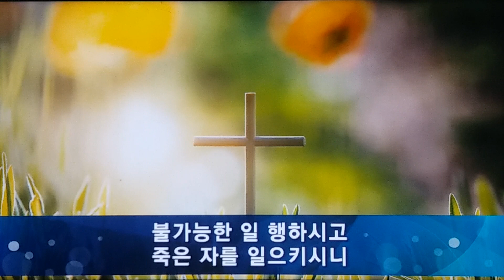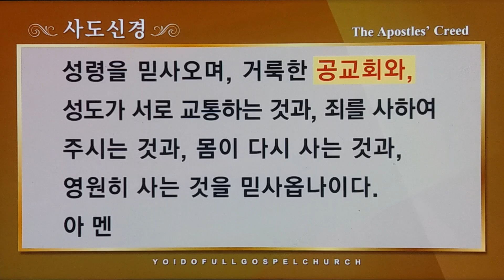여의도순복음교회/수요예배/경배찬양/전능하신 나의주 하나님은/이원생중계/순복음엘림교회 춘계부흥성회/아시아기독교방송/[20230329]